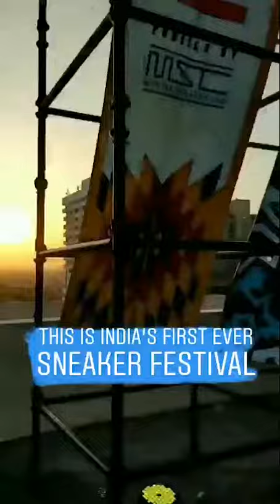What Does it Mean to Be a Desi Sneakerhead?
Who is a sneakerhead? Why are they so passionate about sneakers? Find out from desi sneakerheads, including TV star Rannvijay Singh Singha!